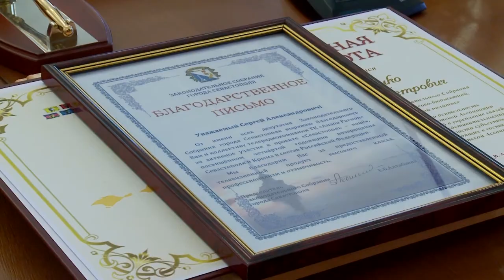ТРК «Анапа Регион» получила благодарность Председателя Заксобрания Севастополя